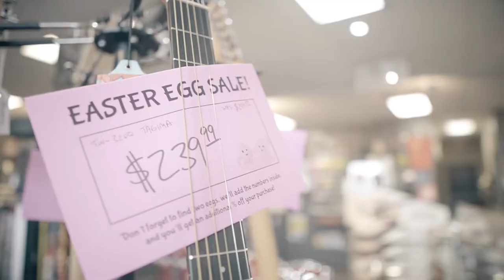Easter Egg Sale in store now! Ends 4/16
come see us in person for the Easter Egg deals:
377 Midway Drive
DuBois, PA 15801